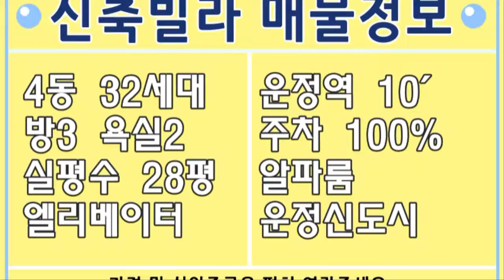야당동 신축빌라 분양 넓은 알파룸이있어요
▶ 해당 신축빌라 분양 현장 외에도

빌라투어를 신청하시면 보다 편하고

효율적으로 원하시는 일정에 맞추어

조건에 맞는 엄선된 추천매물을

보실 수 있으니 많이 신청해 주시구요.